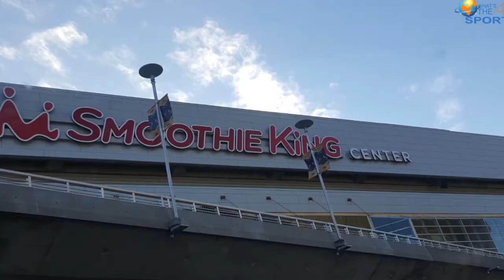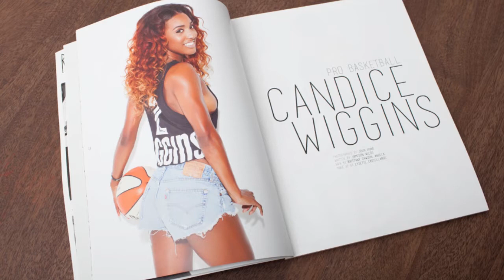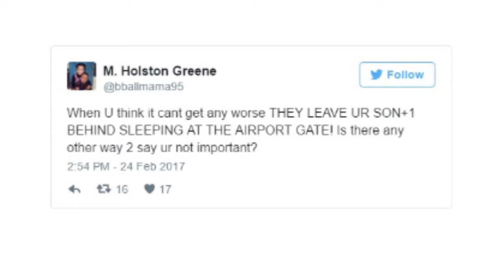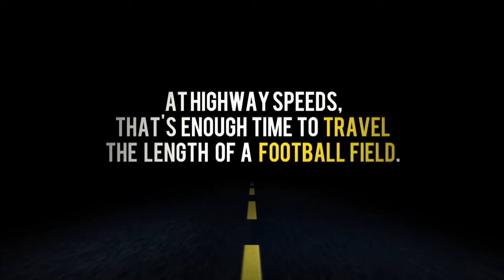LeBron James, Magic Johnson, Draymond Green, NASCAR, Carmelo, Jeremy Lin | What's The 411Sports - 85